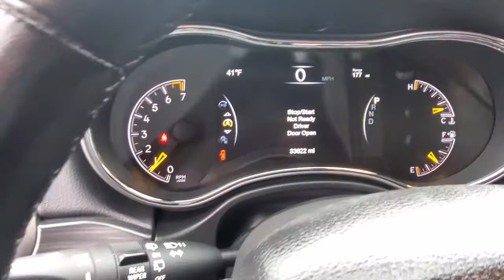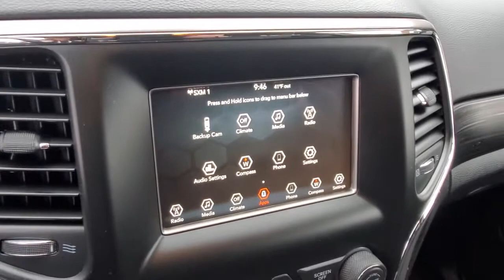2019 Jeep Grand Cherokee Owosso, East Lansing, Haslett, DeWitt, St. Johns, OK P5746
Used 2019 Jeep Grand Cherokee Laredo available at Slingerland Chrysler in Owosso, Michigan. Servicing the East Lansing, Haslett, DeWitt, St. Johns, MI area.

Slingerland Chrysler
3640 E M 21

FACTORY CERTIFIED*, NO ACCIDENTS*, LOCAL TRADE*, CLOTH SEATING*, POWER LOCKS*, POWER WINDOWS*, POWER SEAT*, CRUISE CONTROL*, UCONNECT*, BLUETOOTH*, BACK UP CAMERA*, STEERING WHEEL CONTROLS, KEYLESS ENTRY*, BLIND SPOT AND CROSS PATH DETECTION*, TOUCH SCREEN RADIO*, SATELLITE RADIO*, USB/AUX PORTS*, MULTI ZONE CLIMATE CONTROL*, 4WD*, ALUMINUM WHEELS*, 4WD, Apple CarPlay/Android Auto, Bright Side Roof Rails, Delay-off headlights, Four wheel independent suspension, Front fog lights, Fully automatic headlights, Integrated Voice Command w/Bluetooth, ParkView Rear Back-Up Camera, Power 4-Way Driver Lumbar Adjust, Power 8-Way Driver/Manual Passenger Seat, Power door mirrors, Quick Order Package 2BE Laredo E, Radio: Uconnect 4 w/7 Display, Rear window defroster, Rear window wiper, Speed control, Spoiler, Steering Wheel Mounted Audio Controls, Steering wheel mounted audio controls, Telescoping steering wheel, Tilt steering wheel, Traction control, Wheels: 17 x 8.0 Silver Aluminum.brbrbrCertified.brbrSlingerland's is a family owned dealership that has been serving our community since 1989. Our dealership has a friendly and relaxed atmosphere. Our staff prides themselves in going the extra mile to make sure that you have a great buying experience. We also have a great service and parts department to make sure that you are taken care of after the sale.brbrFCA US LLC Certified Pre-Owned Details:brbr  * Limited Warranty: 3 Month/3,000 Mile (whichever comes first) after new car warranty expires or from certified purchase datebr  * Roadside Assistancebr  * Includes First Day Rental, Car Rental Allowance, and Trip Interruption Benefits. SiriusXM 3 month trial subscriptionbr  * Warranty Deductible: $100br  * 125 Point Inspectionbr  * Powertrain Limited Warranty: 84 Month/100,000 Mile (whichever comes first) from original in-service datebr  * Vehicle Historybr  * Transferable Warrantybrbrbr18/25 City/Highway MPGbr*Tax, title, license plate transfer fee, documentation fee, processing fee, and acquisition fee included. $1,000 due at signing. Tier 1 credit approval required through participating financial institution. See dealer for details. Offer ends 11/30/2022.